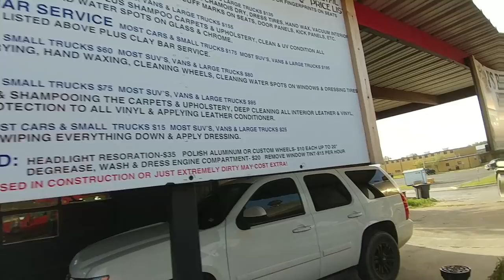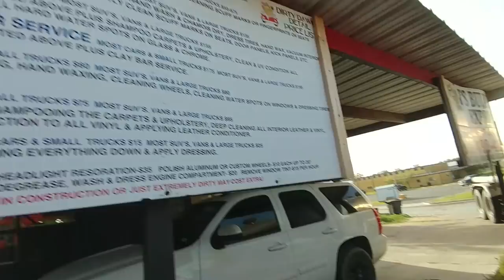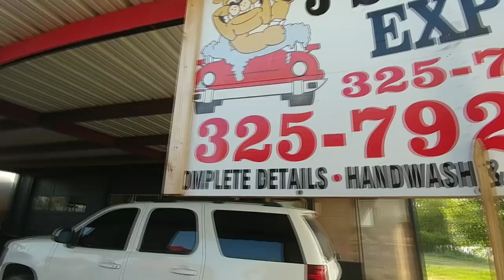Justin Lewis $50,000 Shop